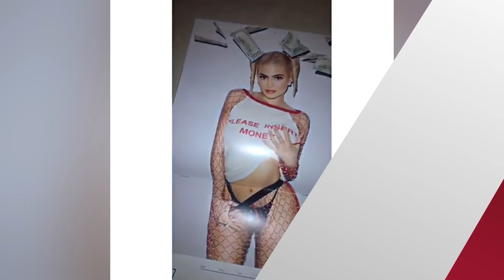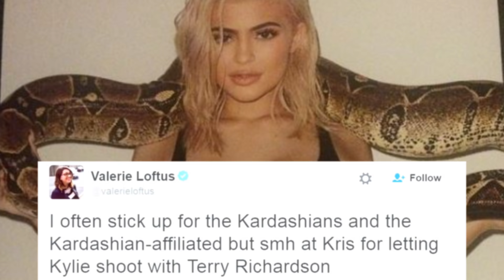Kylie Jenner Gets SLAMMED For Shooting Controversial Calendar With Terry Richardson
Getting a ton of backlash is just a normal day in the life of Kylie Jenner.
Over the past week it seemed as if Kylie was having the best time of her life. Her Kylie Cosmetics pop-up shop opening was super successful, she debuted a bunch of new Kylie apparel, partied it up with birthday girl Christina Aguilera, but a lot of success unfortunately comes with some backlash and the beauty queen received just that when she praised controversial photographer Terry Richardson for her sexy 2017 calendar.
In the past, Terry was accused of inappropriate behavior towards the models that participated in his photoshoots over the years, so when Kylie said she was ‘obsessed’ with the photoshoot; it rubbed her fans the wrong way.
Twitter user Valerie couldn’t stand idly by without saying something. While another user tweeted, “Kylie Jenner must have not realized all that much stuff in 2016 if she’s putting out a glamour shot calendar with Terry Richardson for 2017.”
But the comments didn’t stop there. A few of her fans expressed their disapproval on Instagram as well. One wrote QUOTE, ‘Terry Richardson is exploitative, predatory, and disgustingly disrespectful of women’s bodies. I think it’s incredibly immature, thoughtless, and unprofessional for you to do a shoot with him.”
Yeah, they’re definitely not happy with her photographer and it shows.
Are you upset at Kylie for pairing up with Terry Richardson for her 2017 calendar? Thanks for hanging with me, I’m your host Meghan Lamontagne and I’ll see ya next time!